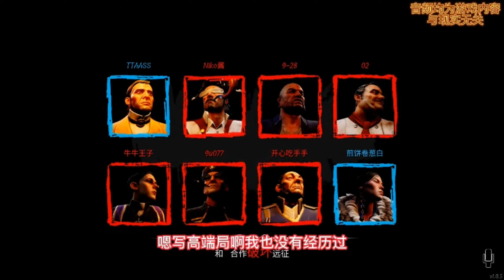Bad doctor today1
Bad doctor today